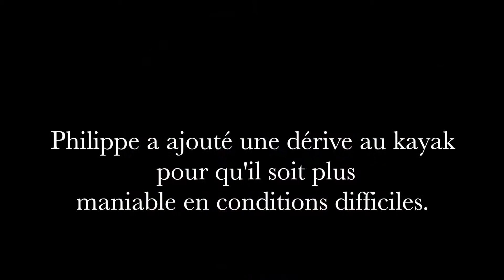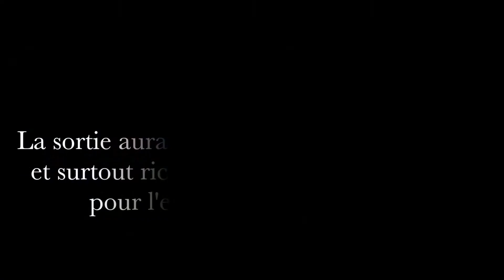Sortie du Dauphin Corse le 23 06 2017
Entrainement monopalme du 23 juin 2017 dans le Golfe d'Ajaccio